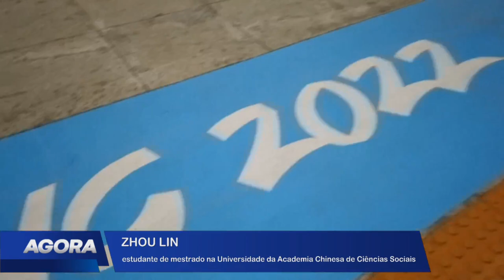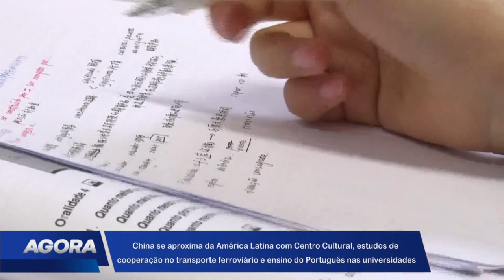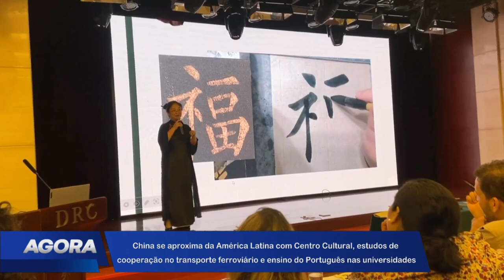A busca da China em estreitar os laços de cultura e economia com a América